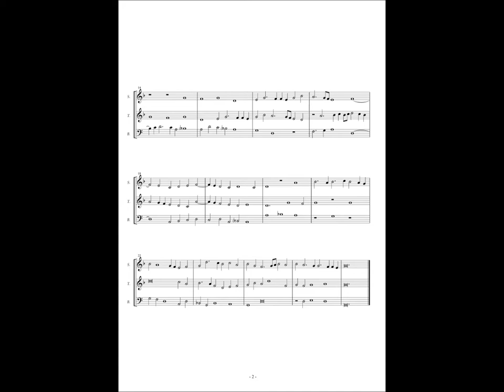Mellon Chansonnier, No.7 (Antoine Busnoys) "Est il mercy"